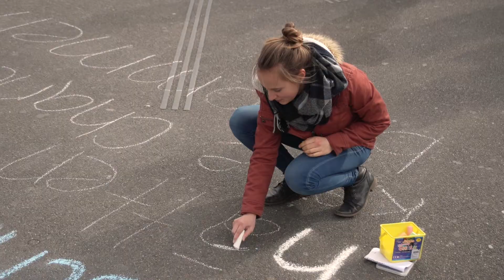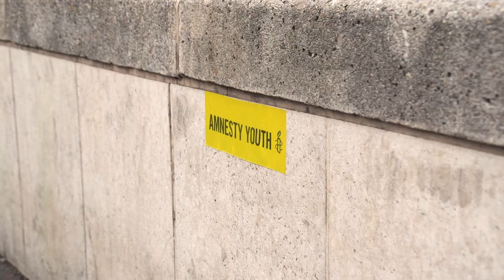AMNESTY YOUTH wird bildlich für die Europäische Menschenrechtskonvention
AMNESTY YOUTH hat am 4. März in Basel eine riesige Kreideaktion zur Wichtigkeit der Europäischen Menschenrechtskonvention für die Schweiz durchgeführt. Noch nie was von AMNESTY YOUTH gehört? Dann schau gleich hier rein

Ein Dank geht an alle Teilnehmenden der Amnesty Switzerland Students‘ Conference für ihr Mitwirken und an Dominik Maiori für den Videodreh. Mehr Infos